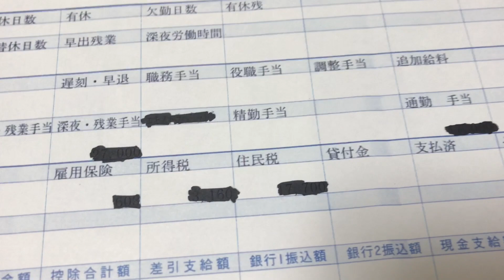給与明細 24歳の運送業の給料